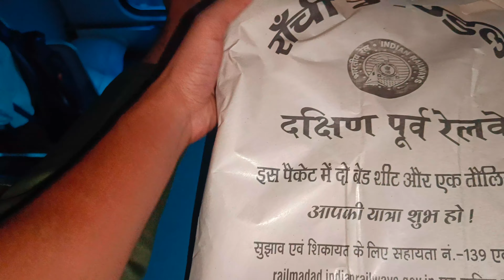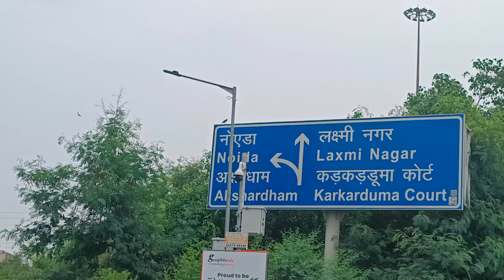Dead body in train😱||दिल्ली की ट्रेन में लाश#vlog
Who is India's No 1 travel vlogger?
How can I start a travel vlog?
Who is top 5 vlogger in India?
How do you get paid to travel?
Who is the best vlogger in Delhi?
Which famous Youtuber lives in Delhi?
How to start vlogging in India?